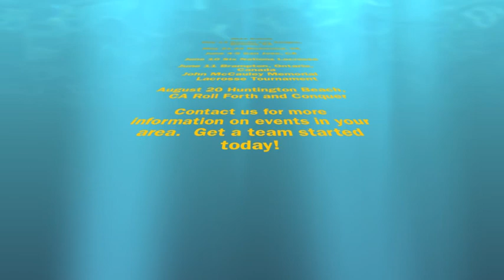Wheelchair Lacrosse goes GoPro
New video using the totally awesome GoPro video camera.